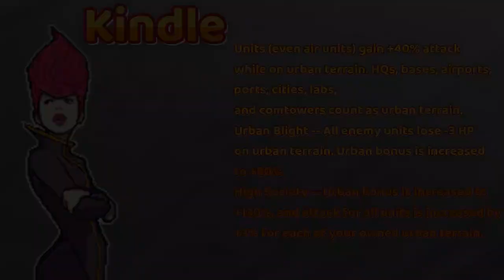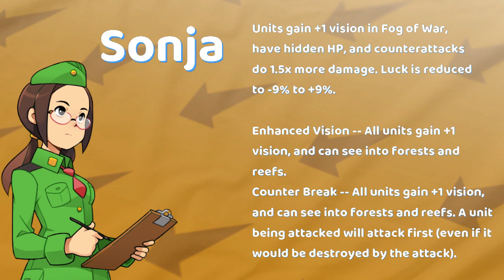AWBW Live Game of the day - Ep.1 The Herbivorious vs elio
Episode 1 of the live game of the day series. Today we are featuring two high ranked players playing a fog of war match.